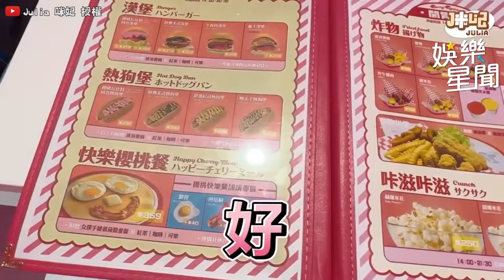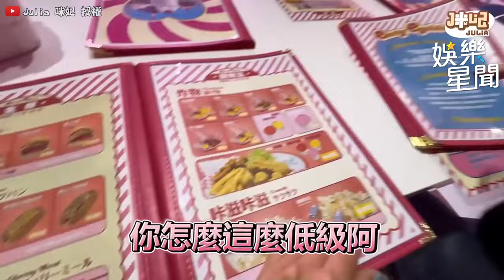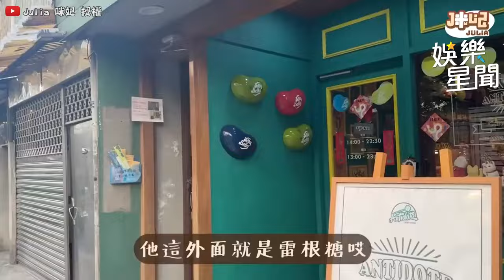咪妃 成一日司機！造訪台中懷舊糖果店開箱女僕店超夢幻 小夜 車上大聊害羞話題「鼻子越大XX越大？」｜三立娛樂星聞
@JuliaLion 授權